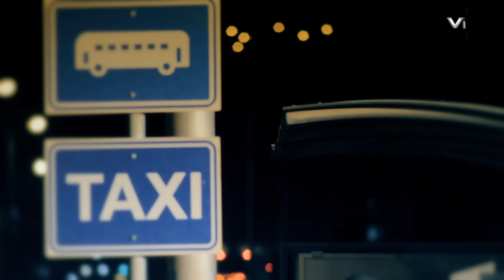Cotyar Zaxoyi - Wereve - جۆتیار زاخوى-وەرەڤە- (Kurdish Music).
Cotyar Zaxoyi - Wereve - New Clip Vin Tv 2012 HD

Here are links to some other recent releases at Vin TV!

Chopy Fetah ©️ copyrighted by VIN